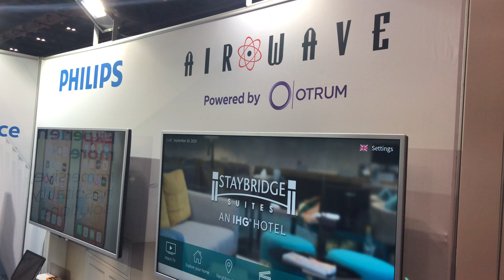Hotel360 Show - London ExCel. 18th & 19th September 2019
Airwave, Philips and Otrum product showcase at London's Excel Centre.